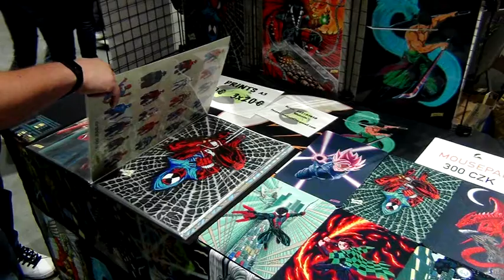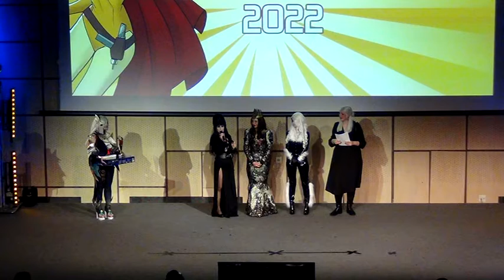Comic Con 3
Seg=undo d=ia del Comi Con en Praga